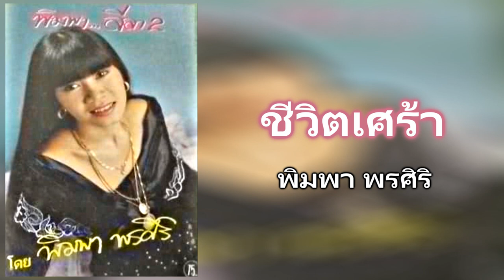12.ชีวิตเศร้า - พิมพา พรศิริ [320Kbps] (ชุด พิมพาลีลา2)